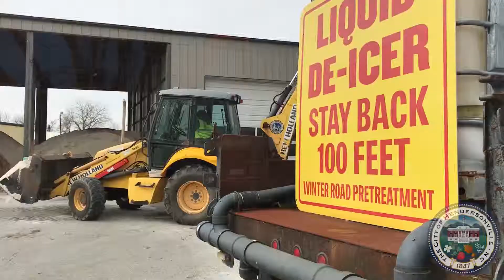Grounds & Building Maintenance Facility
The City of Hendersonville Grounds and Maintenance building off North Main Street is well on its way with expected completion occurring mid-summer. The building will provide space to store mowers, tractors and other grounds keeping equipment, a wash bay, storage space for chemicals, an area to conduct repairs on equipment, and a workshop for building maintenance crews. The building will also provide lockers for employees, a break room, restrooms, showers, and office space for supervisors.

This week our Grounds Maintenance/Parks crew spent some time installing a water line, conduit for internet installation, and began work on landscaping.

Our Public Works team wear many hats (and helmets)!